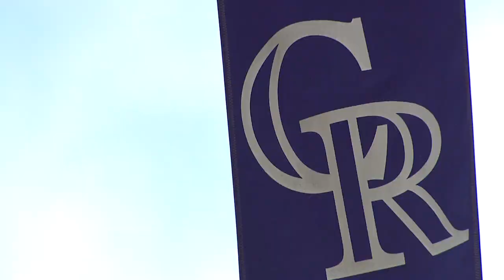Hailey Dawson throws Rockies First Pitch